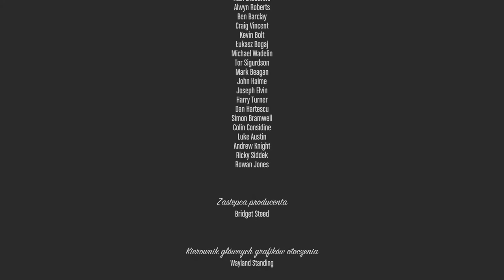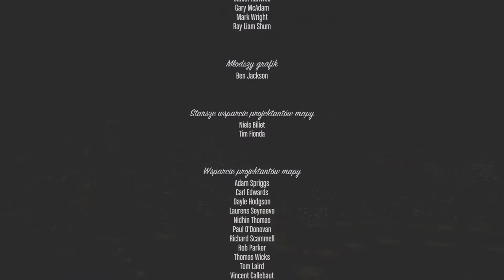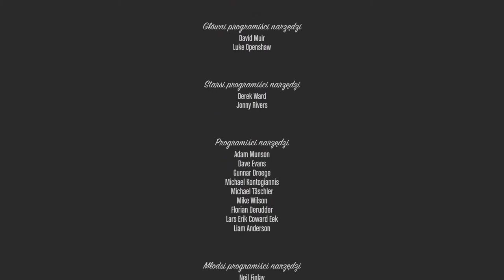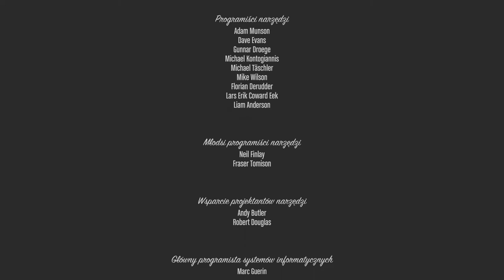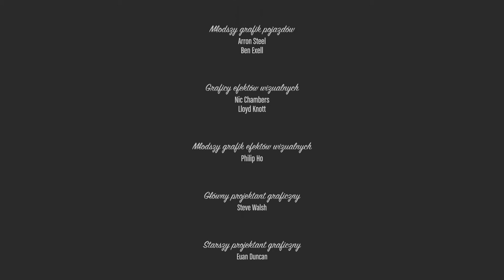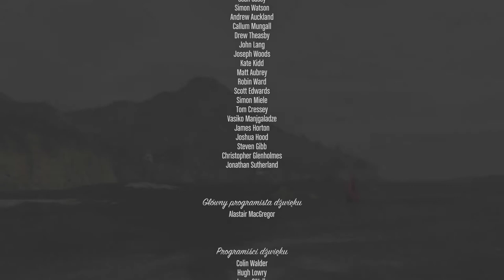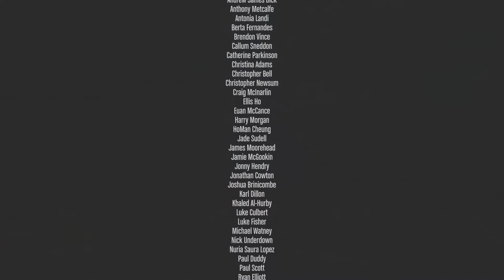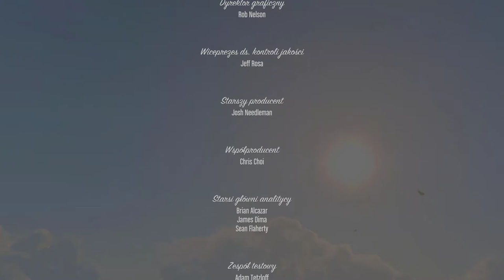Zagrajmy w GTA V odc.31 Koniec gry i podsumowanie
Witajcie w kolejnym odcinku z gry GTA V i dzisiaj zajmiemy się zakończeniem gry oraz będzie podsumowanie.Jutro będzie już kontynuuacja gry Mass Effect.